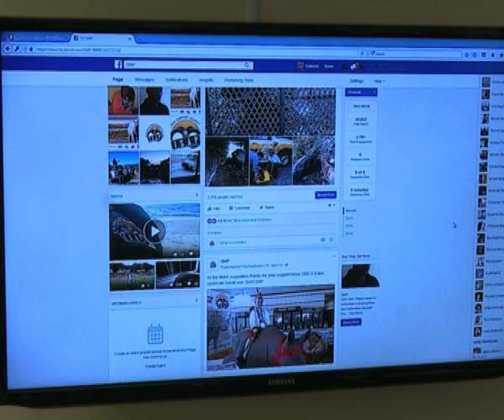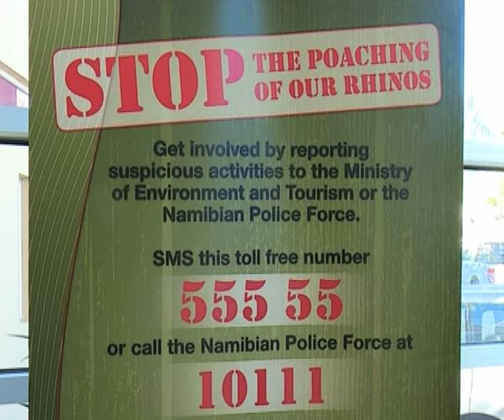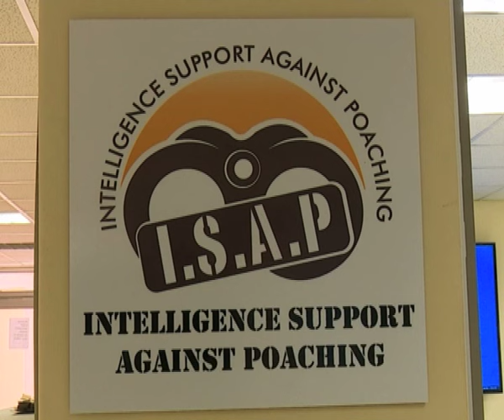Support against poaching-NBC